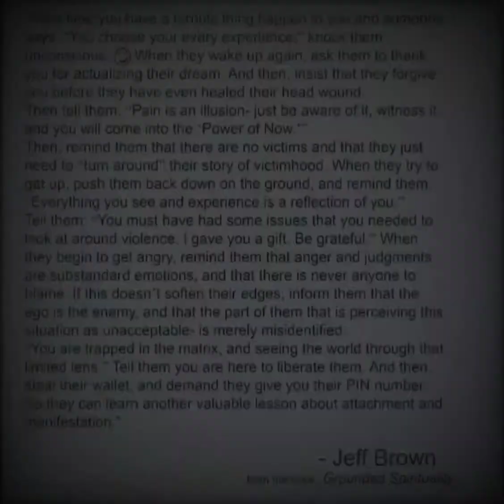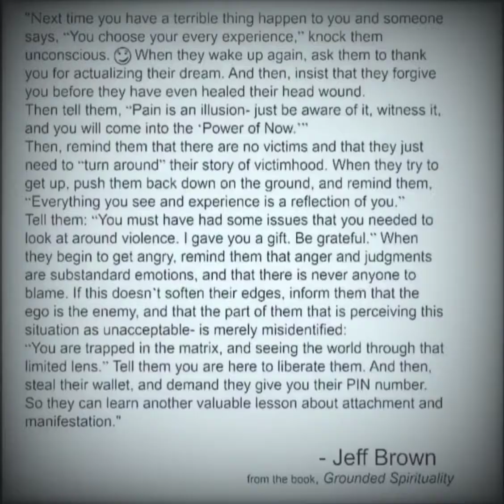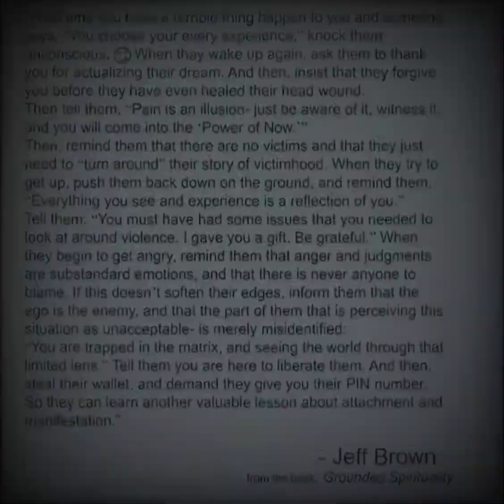Jeff Brown- Grounded Spirituality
A snippet from his book